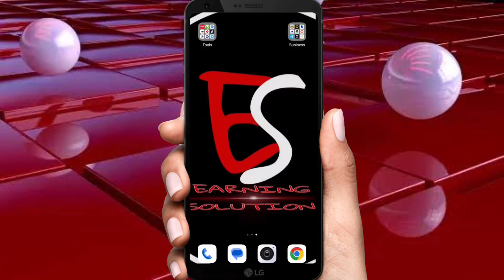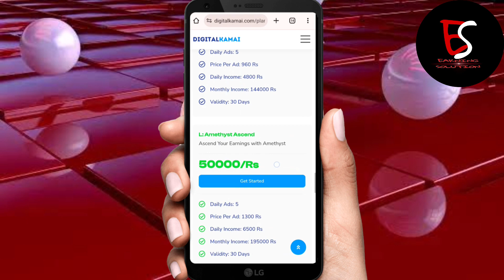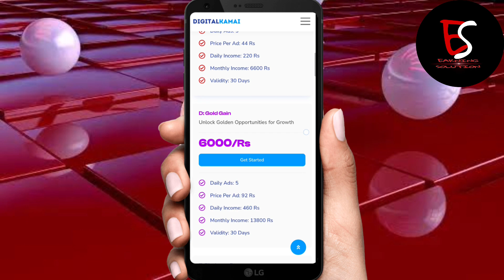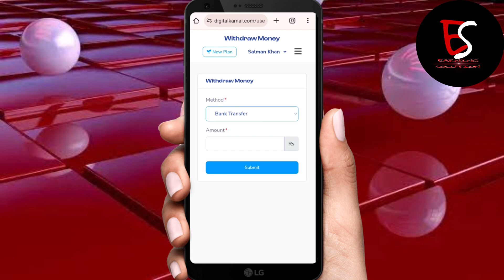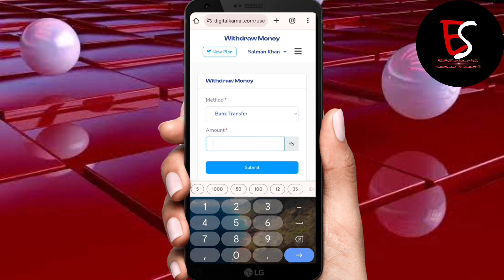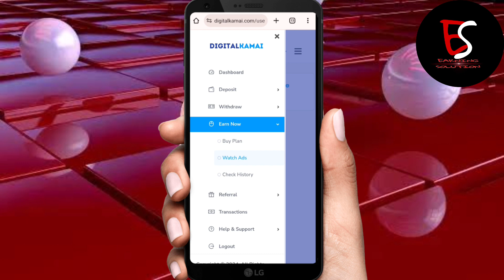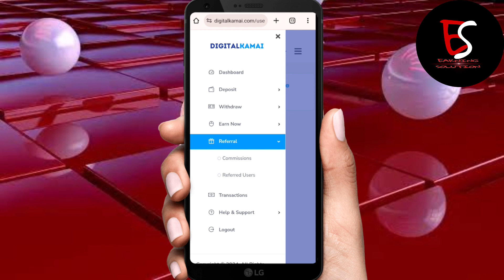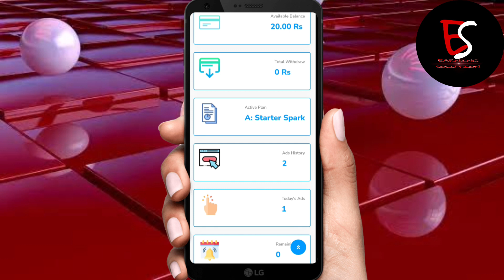🔥 1 Ads = 144 Rs 🔥 Digital Kamai App || Best Earning App 2024 Withdrawal Easypaisa Jazzcash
What's app channel..

Welcome to another video. Unveil the secrets of the Digital Kamai Earning App in this comprehensive review! Dive deep into its features, usability, and potential for generating income in the digital realm .

How To Get Money From Online without investment